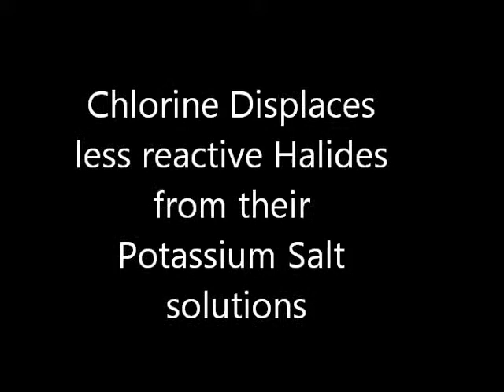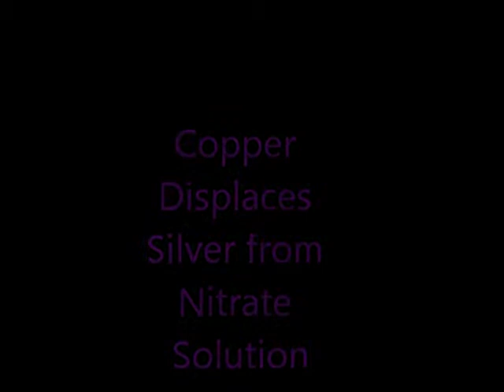Displacement Reactions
Various metal and non-Metal displacement reactions